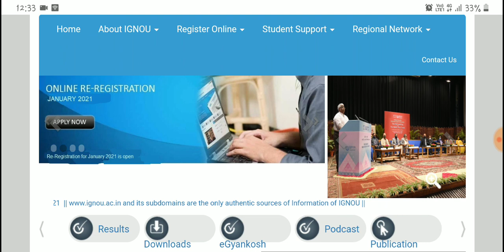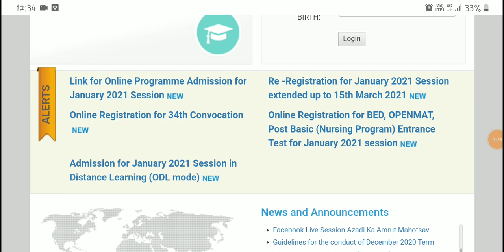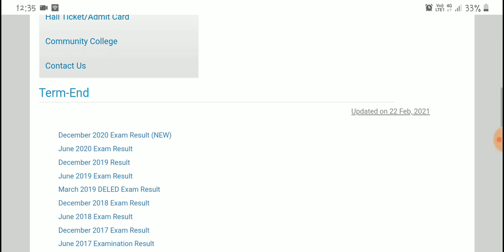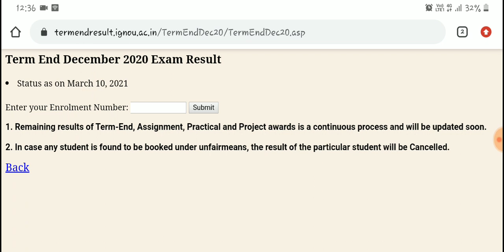IGNOU , February 2021 Exam result update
Telegram - Here i will update you latest notifications of IGNOU. So avail it.